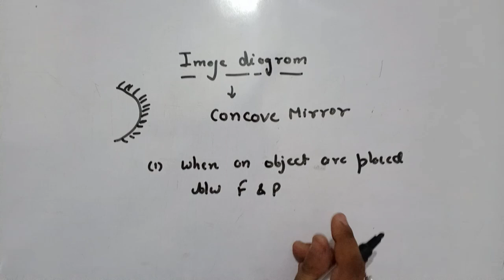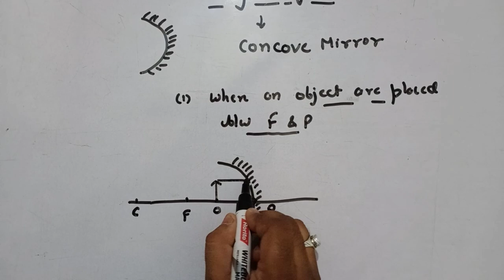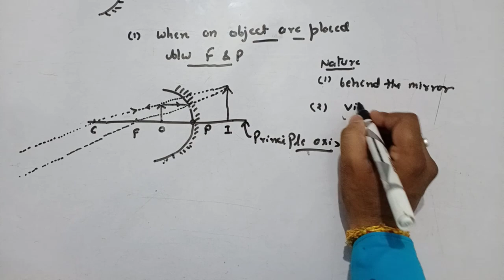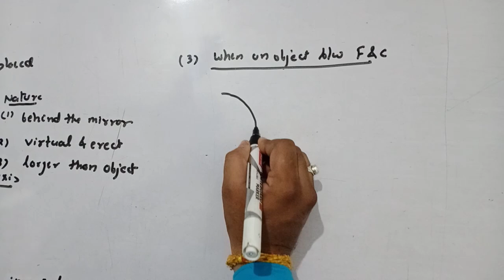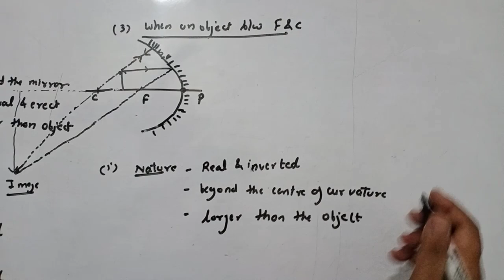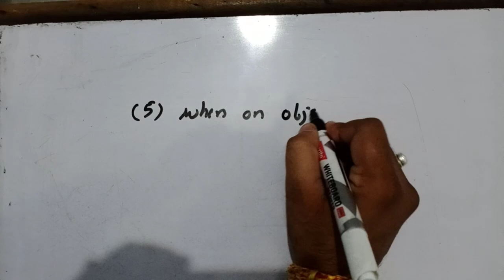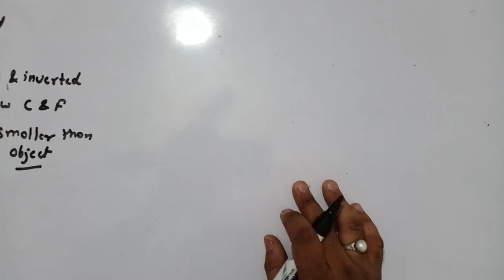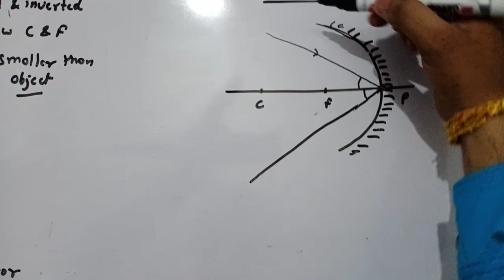image formation diagram of concave mirror ||reflection of light ||class 10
concave mirror
ray diagram
convex mirror
Mirror diagram class 10
image formation by convex mirror
image formation by concave mirror
ray diagrams
image formed by concave mirror
convex mirror ray diagram
concave and convex mirrors